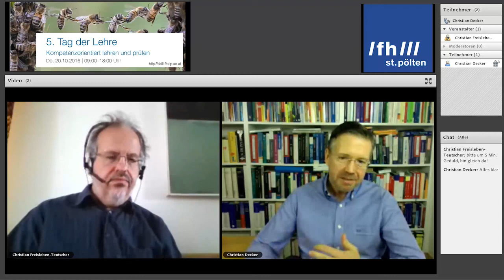Christian Decker: Kompetenzorientierung ua mit fallstudienbasierten Klausuren